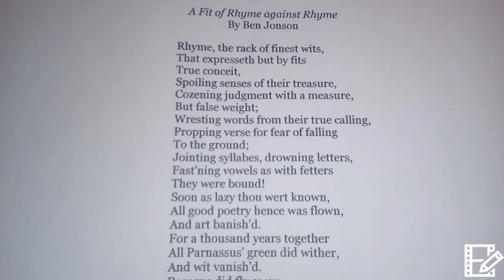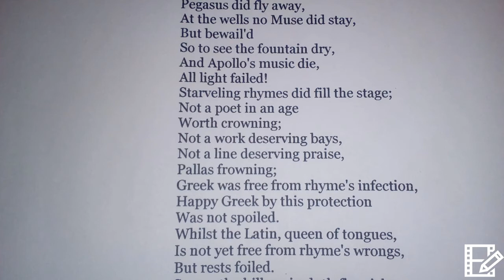A Fit of Rhyme against Rhyme, by Ben Jonson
Read by Meg Harrington

It may simply be nerdiness, but I find this poem really funny. It was written  amidst a fierce debate on whether poetry should rhyme, with either side insisting that the ancients are on their side. We don't really need to know anything about Apollo and Pallas, other than that they are ancient voices supposedly against the sins of rhyme.
I may have milked the 'caesure', simply meaning pause, a little too much, but I had fun..